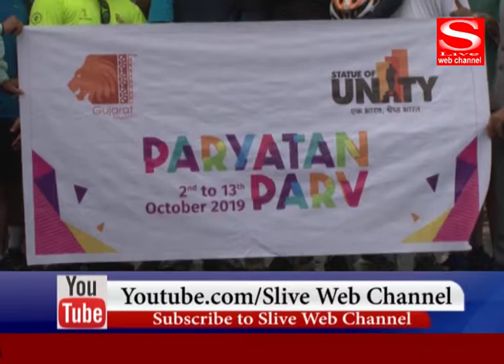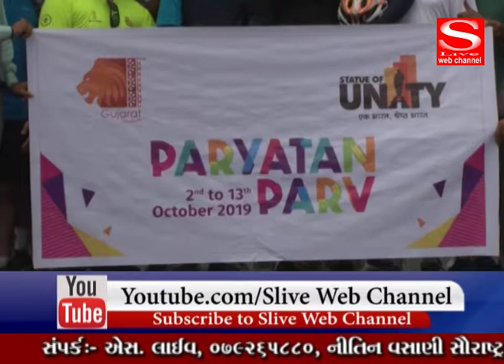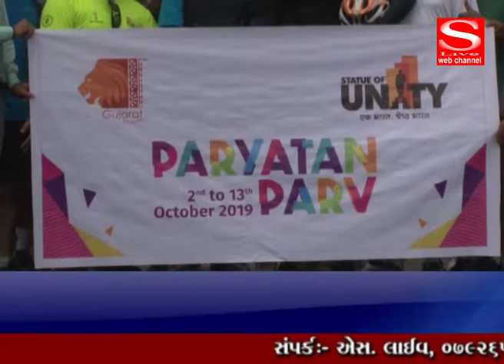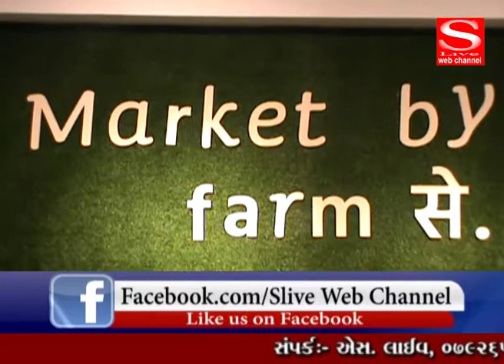NARMADA. DAHOD, HOCKY GROUND, FARAM,- S Live Web Chaneel